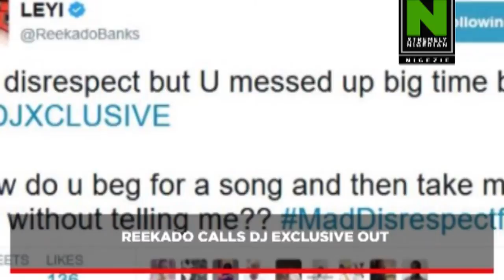TOP STORY: The Stories In This Video Will Make You Marvel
A part of this news talks about Runtown, about Reekado Banks and DJ Exclusive and more.. WATCH AND SHARE